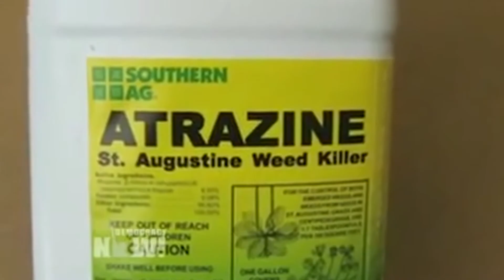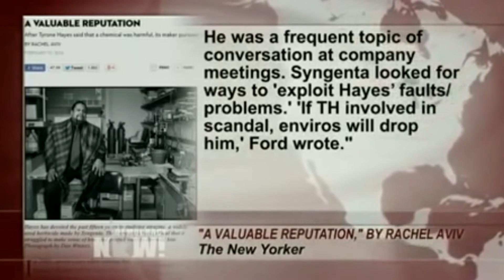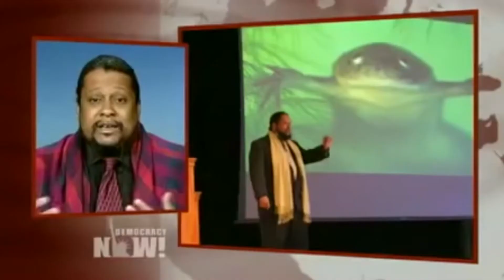Why the Black Family Structure is on Life Support | GMOGMedia Spotlight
Statistics show that single parent households who are raising children are most likely living in poverty where their is higher chances of the kids  getting into crime because of lack of proper education, jobs and trade skill resources. This video I break all of this down.